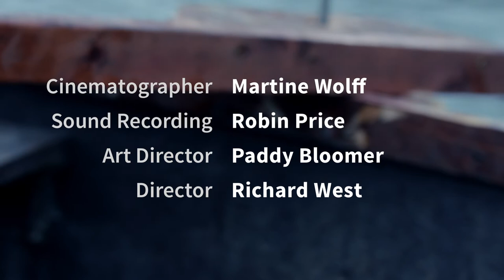The Axe and the Tractor